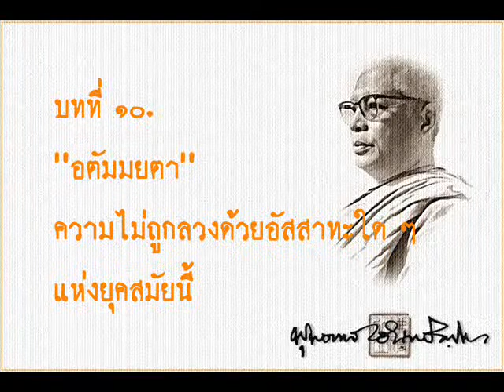ร้อยธรรม อตัมมยตาบทที่ ๑๐.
บทที่ ๑๐ ความไม่ถูกลวงด้วยอัสสาทะใดๆ แห่งยุคสมัยนี้
โดยเฉพาะสมัยปัจจุบันซึ่งสิ่งที่เป็นเสน่ห์นั้นมันมีมาก
เขาทำขึ้นได้มากและรุนแรงกว่าธรรมดา
สิ่งที่น่ารักเขาก็ทำให้มันน่ารักได้ยิ่งขึ้น
สิ่งที่น่าเกลียดน่ากลัวเขาก็ทำให้น่าเกลียดน่ากลัวยิ่งขึ้น
อัสสาทะที่เป็นเสน่ห์ก็มากขึ้นๆ เหลือประมาณคู่กันไป
ความไม่ถูกลวงด้วยอัสสาทะใดๆ
และแม้สิ่งตรงกันข้ามก็เรียกว่ามีอตัมมยตา
คือจิตที่เหตุปัจจัยใดๆ ปรุงแต่งไม่ได้